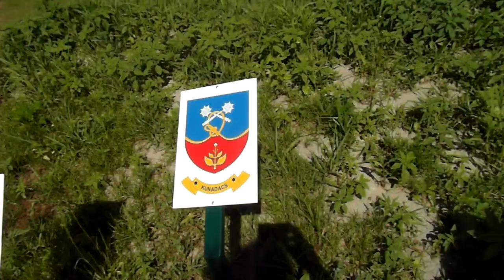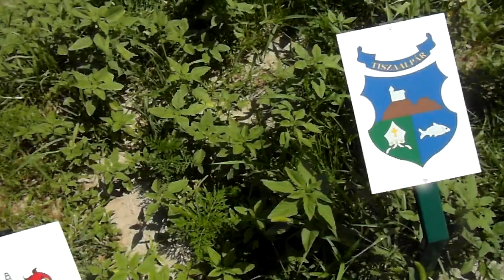Kiskun Emlékhely - 33 Kun település - Tedd a jót és kerüld a rosszat ... 4 .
A kun néptörténet kutatóinak becslése 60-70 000 főre teszi az új hazát kereső kun betelepedők számát. Folyók és tavak mellett, az Alföld gyéren lakott, uratlan területein telepedtek meg a Duna-Tisza közén, a Körös-Maros-Temes folyók vidékén és a Zagyva-völgyében. Néhány ismert kun törzs: Borcsol, Olas, Csertán, Kór ...

Egykori kun települések: Csorba, Móric, Kisújszállás, Tor-másturgony, Tótturgony, Kolbaz, Bocsa, Magyarszállás, Karcag-új szállás, Asszonyszállás, Organdaszentmiklós, Ködszállás, Fábiánsebestyén, Madaras, Kápolnás, Marjalaka, Szentmárton, Bábocka, Öcsöd, Mesterszállás, Homokszállás, Telekszállás, Pohamora, Kába, Túrkeve,  Kunhegyes ...

A Csertán nemzetség települési helye Halas-szék volt.

Kara, Mizse-székhez tartozott: Zombat (Szabad)-szállása, Tatár Szent Miklós szállás, Mindszent, Buzgán-szállása, Bódogaszszony-egyháza, Csengele-telke, Alsócsengele, Felsőcsengele, Csókáshegyeharasztja, Homytha, Belcherhorhan, Kunjakab-horhan, Weteuch, Mámahomoka, Zombatkutha, Csödörhomoka.

Kecskemét-székhez tartozott: Othasylis-szállás, Köncsög-szállás, Szentkirály-szállása, Lajos, Bene, Ferencszállás

Duna-Tisza közi kun szállások: Ferencszállás, Fülöpszállás, Jakabszállás, Kisszállás, Szabadszállás. Tatárszentmiklós-szállás Kunszentmiklós néven szerepel.

A 2019 június 21-átadott emlékpark a kunok magyarországi megtelepedésének és jelenlétének állít emléket, Szank vezér egykori szálláshelyén. Központi épülete a látogatóközpont, amely modern digitális technikával visszarepít az elmúlt évszázadokba. A tematikus útvonalak történeti hűséggel mutatják be a magyarságba az évszázadok során beolvadó kunok folyamatosan változó életterét. Láttuk a jurtákat, Árpád-kori és késő középkori sírokat, templomromot, feltárt kettős körárkot és a cölöpsánc rekonstrukcióját, Árpád-kori földházat, XIX. századi kun tanyát és tanyaudvart.

33 kun település közös gyökereit és történelmét mutatja be a Látogató Park. A látogatók történelmi tanösvényt végigjárva ismerhetik meg a kunok Kárpát-medencei történetét, mindennapi életmódját.

A kiállítás alapjait tíz évvel ezelőtt tárta fel Sz. Wilhelm Gábor régész. Rengeteg emberi csontot, nők, férfiak és gyerekek maradványait, IV. Béla-korabeli érméket, ékszereket találtak, a közelmúltban pedig megkezdték egy kettős körárokrendszer feltárását, amivel a település lakói vélhetően a tatárok ellen próbáltak védekezni, de már nem volt idejük befejezni.

33 kiskun település azért fogott össze, hogy múltjukat megörökítésére közös emlékhelyet hozzanak létre. Az összefogásuk, együvé tartozásuk jelképe az emlékmű közepén álló kunhalom, amely nemcsak a közös örökséget, de hősi halottaikat, elődeiket is megidézi. Emlékeztetett arra, hogy a régészek az emlékpark területén templomot tártak fel. Ősi szentélyt, ami bár elporladt, de a nép, aki építette, helyben maradt és felépítette újra otthonát.